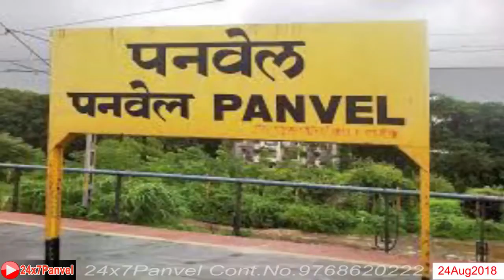Bandusheth Patil Valap, Panvel Documentry